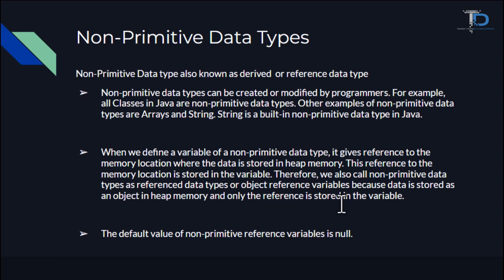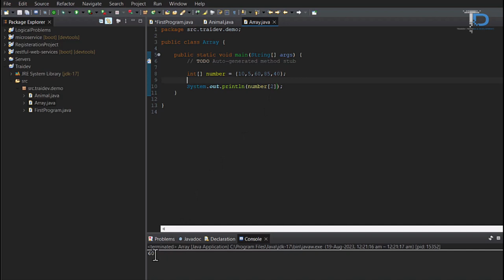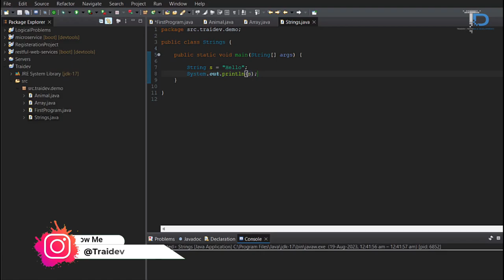#6 Non - Primitive data types in Java & Literals | Java tutorials for Beginners 2023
Topics Cover
data types in java,data types in java in hindi,data types in java by durga sir,data types in java interview questions,data types in java durgasoft,variable in java,non - primitive data types in java

What we will cover in this Java Tutorial  ?
1) Variable & Data Types in Java
2) How to create Primitive & Non primitive data types in java programming

Any Online 📞 help
for Online classes.